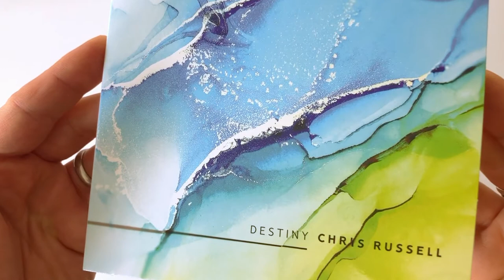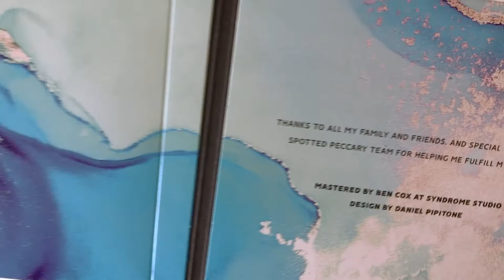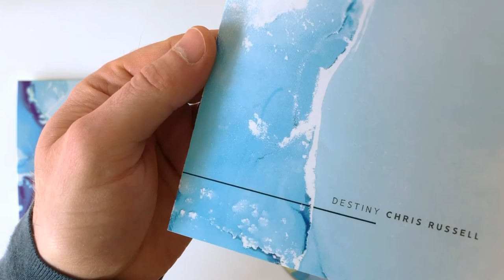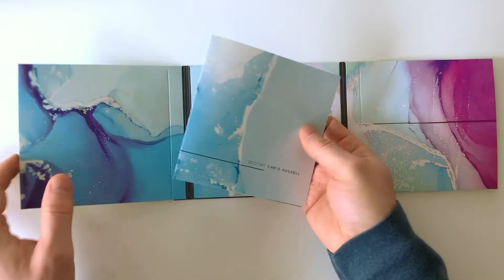Chris Russell – Destiny – CD Unboxing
CD "unboxing" for Destiny, from Chris Russell, releasing March 27, 2020, on Spotted Peccary Music.

All music written, recorded and mixed by Chris Russell
Mastered by @Ben Cox at Syndrome Studio
Design by Daniel Pipitone